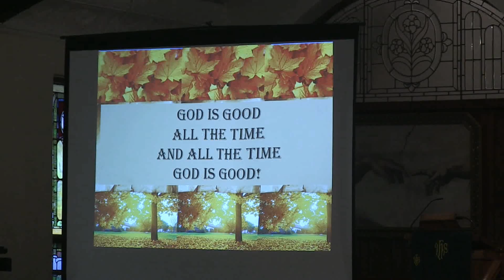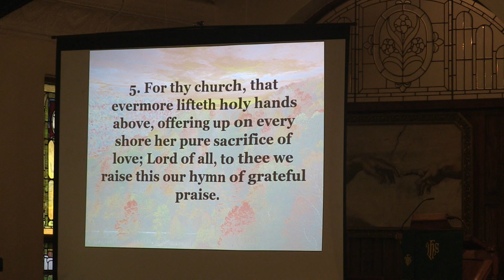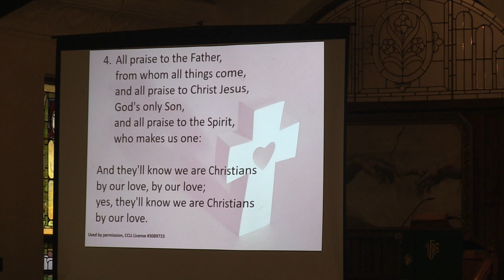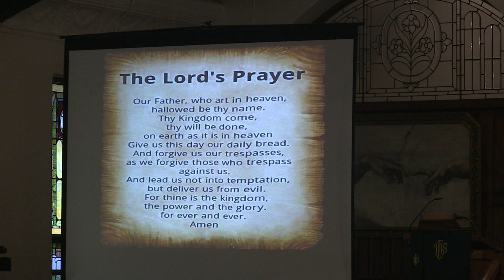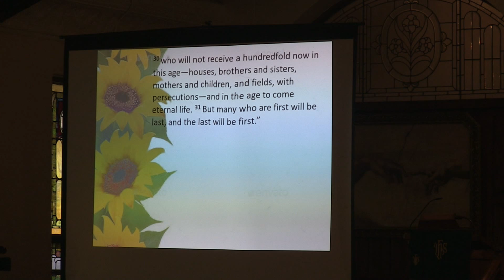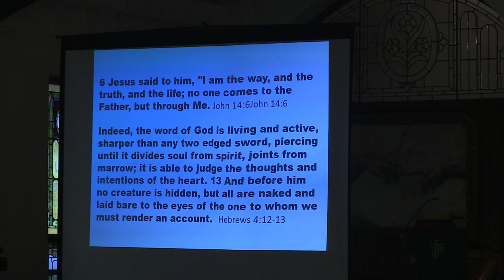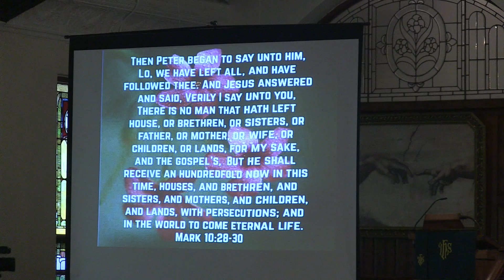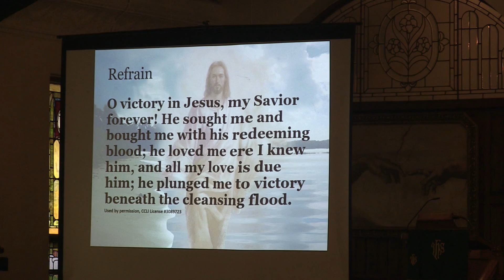trinity methodist service 101021 live cam2 movie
Trinity Live Service Oct.10, 2021 cam 2.